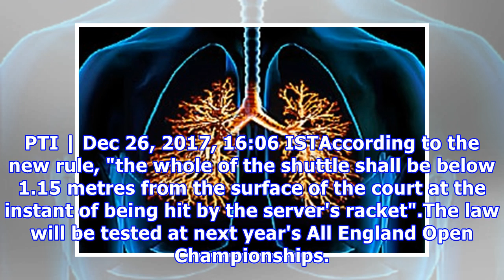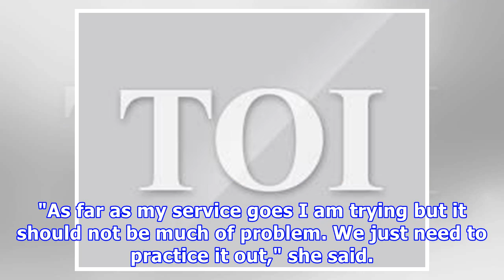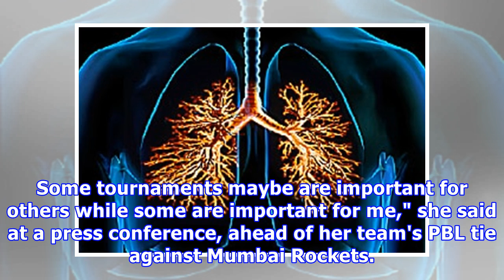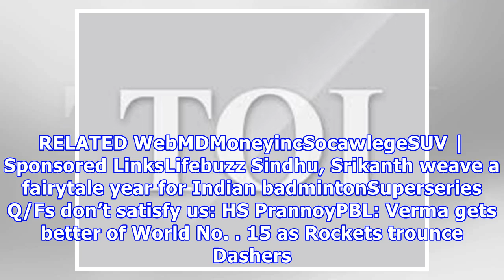Timing of new service law could have been better: sindhu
"From my side it's just that it could have come at a better time. A different tournament instead of the All England Championships because it is a very prestigious tournament for everybody," Sindhu said when asked about the service experiment. PTI | Dec 26, 2017, 16:06 ISTAccording to the new rule, "the whole of the shuttle shall be below 1.15 metres from the surface of the court at the instant of being hit by the server's racket".The law will be tested at next year's All England Open Championshi...